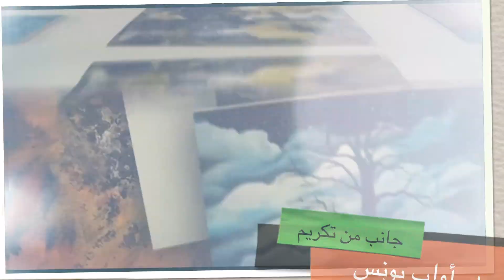ندوة د أواب يونس في اتحاد الاطباء العرب بالنمسا نقص المضادات الحيوية في النمسا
ندوة طبية لاتحاد الاطباء العرب بالنمسا واستضافة للدكتور اواب يونس للحديث عن نقص المضادات الحيوية في النمسا
الموسيقى المرافقة لموقع يوتيوب